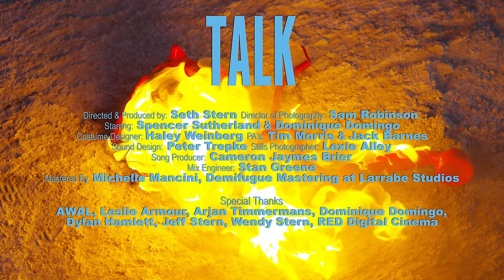Spencer Sutherland - Talk (Official Video)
DEBUT EP NONE of this has been about you OUT NOW

Official music video for original song "Talk" by Spencer Sutherland.